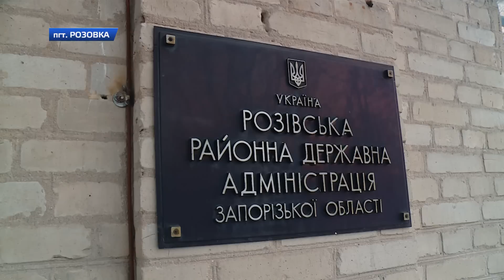События вокруг бюджета в Розовском районе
У депутатов остаются претензии к его наполнению, в частности по налогам в аграрной сфере. События вокруг бюджета в Розовском районе схожи с ситуацией, которую сегодня пытаются развернуть вокруг принятия бюджета Запорожской области, уверены депутаты облсовета. В проекте бюджета множество недоработок и скрытых схем.